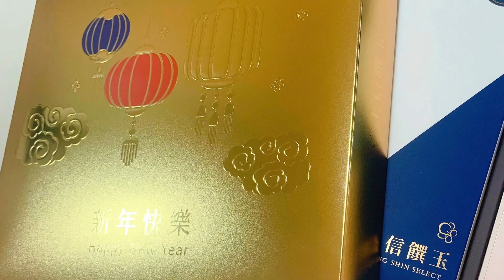日本弟弟第一次品嚐台灣新年點心！到底會不會喜歡！？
門市資訊:
【新光三越A4】台北市信義區松高路19號B2 / 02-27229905
【復興SOGO】 台北市大安區忠孝東路三段300號B3 / 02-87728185
【誠品松菸店】台北市信義區菸廠路88號2樓 /
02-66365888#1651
【永康體驗店】 台北市大安區永康街12巷4號1樓B室 / 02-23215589
【信義直營店】 台北市大安區信義路四段404號1樓 / 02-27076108
【新店總公司】 新北市新店區民權路130巷3號3樓 / 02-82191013